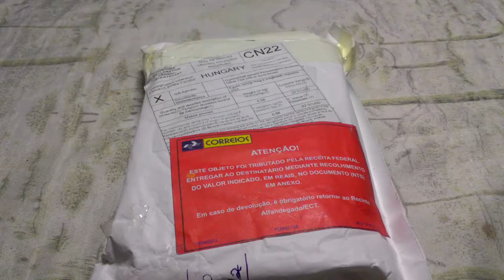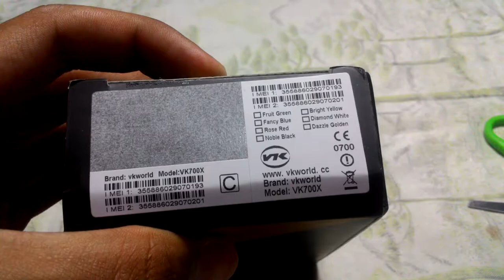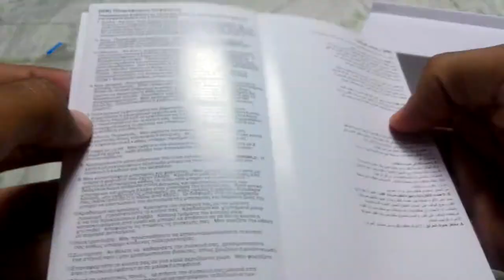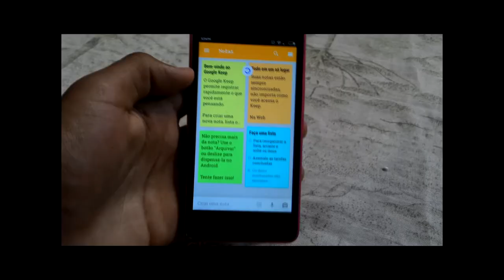Unboxing VkWorld VK700x - Dicas Mobile Brasil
++ Finalmente chegou este smart que eu comprei na Gearbest, paguei barato mesmo com o valor absurdo que o dólar está.

 CONTATO